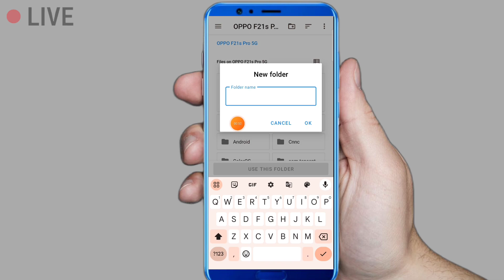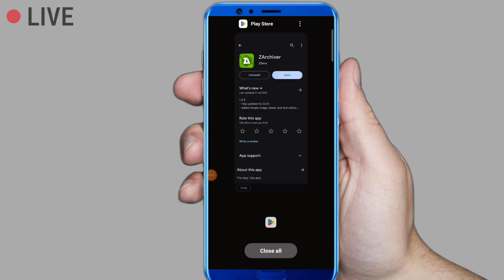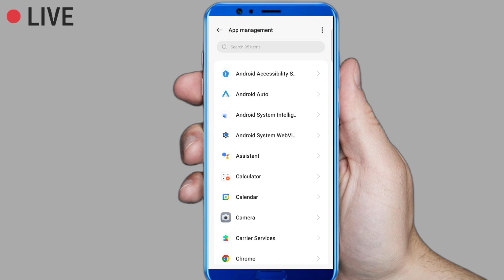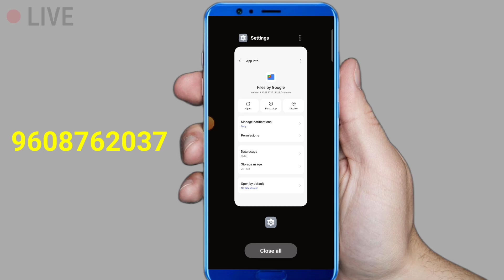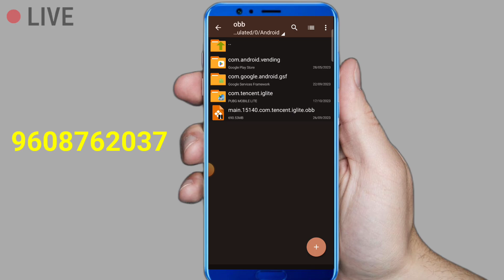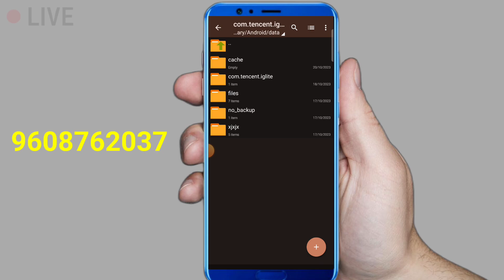Fix Can't use this folder problem in Android phone // use this folder Not Allow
Hiii. 🖐
I'm :- Arvind Kumar. Welcome 🙏 to Our Channel.

Video Topic 👇👇👇👇

Fix Can't use this folder problem in Android phone
z archiver this folder has an android access restriction
z archiver this folder has an android access restriction, zarchiver operation completed with errors, z archiver access is denied, copy paste problem in obb file, copy paste problem in Android, obb folder not showing, obb folder access denied android 13, obb folder not showing in vivo, Android 11- 12 obb not showing problem, use this folder problem, can't use this folder to protect your privacy, use this folder option not showing dusring p

can;tusethisfolder
can;tusethisfoldererror
can't usethisfoldererror
can;tusethisfolder
can;tusethisfoldererror
#can'tusethisfolderproblem